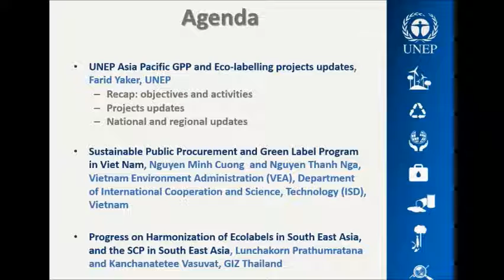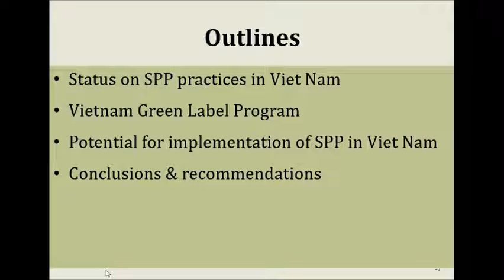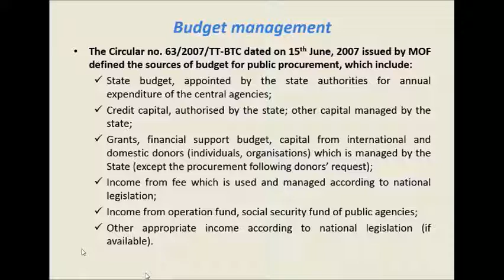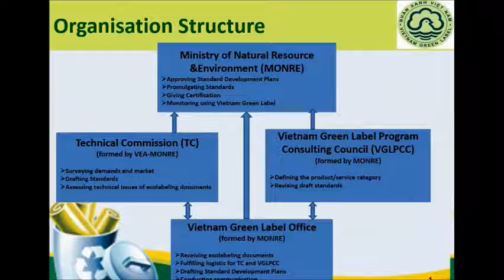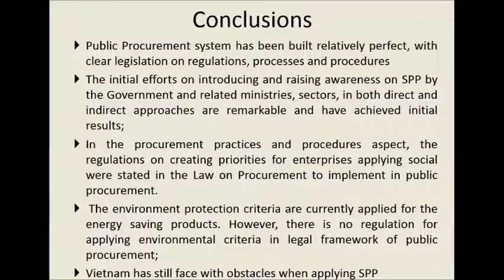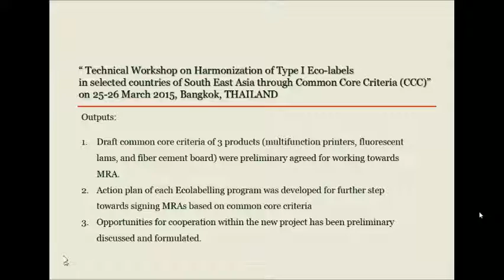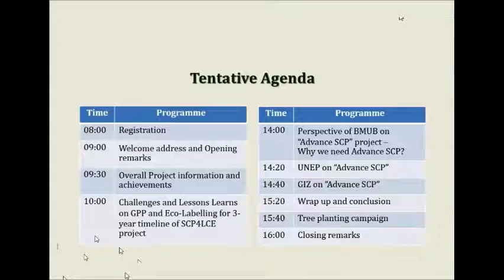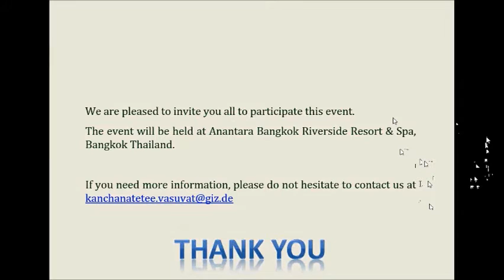Webinar: Asia-Pacific Green Public Procurement and Ecolabelling Network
This webinar was hosted by UNEP in the framework of the project "Strengthening the capacities and improving the knowledge on Green Public Procurement and Eco-Labelling in the Asia-Pacific region". The project aims at increasing knowledge sharing and capacity development in the Asia-Pacific region and is funded by the Ministry of Environmental Protection, the People's Republic of China; and the Korea Environmental Industry and Technology. The webinar was held on 26 August 2015 at 9 a.m. CEST.

The webinar objectives were to present:
1. Regional updates and upcoming events, Mr. Farid Yaker, Programme Officer, Division of Technology, Industry and Economics (DTIE), UNEP
2. Sustainable Public Procurement and Green Label Program in Viet Nam, Vietnam Environment Administration (VEA), Department of International Cooperation and Science, Technology (ISD), Vietnam
3. Progress on Harmonization of Ecolabels in South East Asia, and the SCP in South East Asia, GIZ Thailand